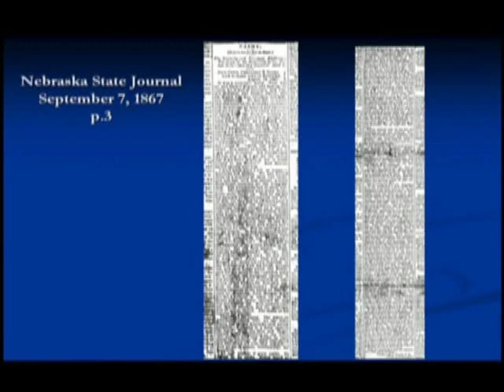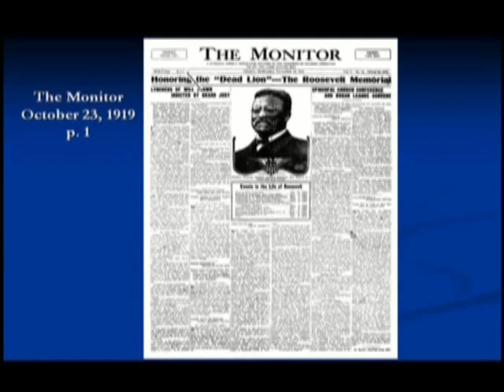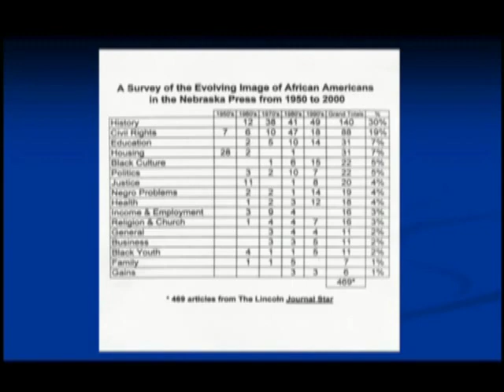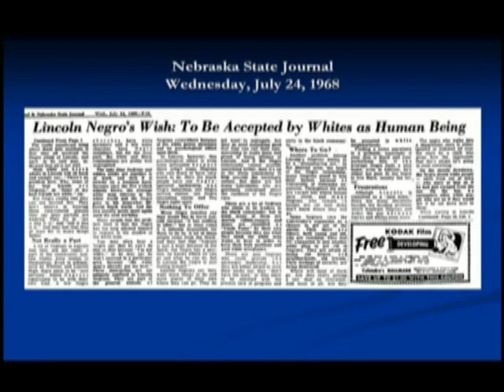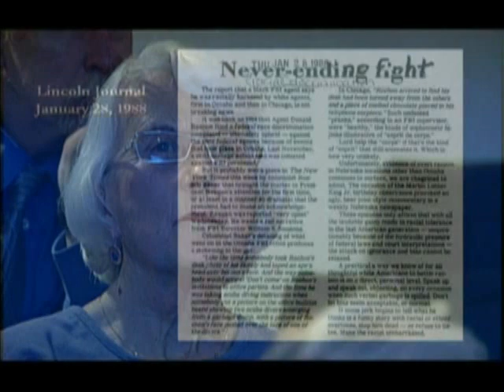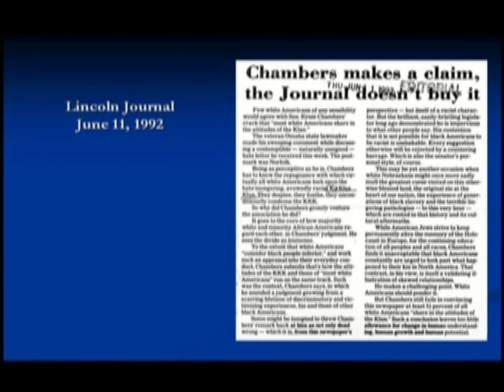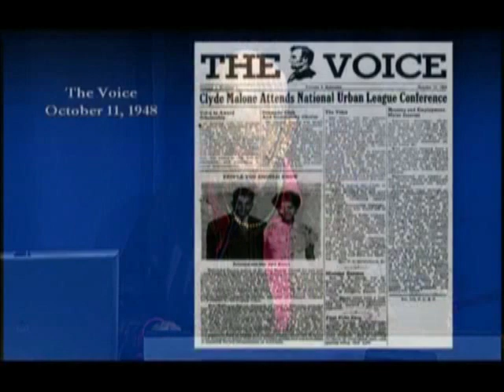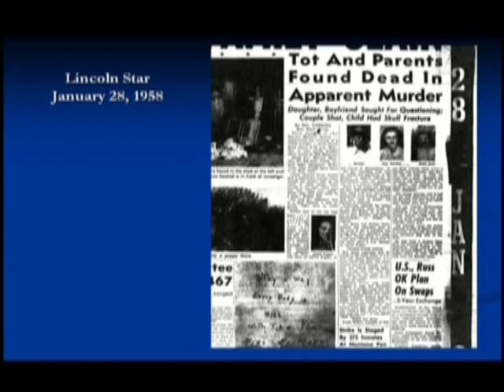A Survey of the Evolving Image of African Americans in the Nebraska Press from 1950 to 2000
Nebraska State Historical Society Brown Bag Lecture "A Survey of the Evolving Image of African Americans in the Nebraska Press from 1950 to 2000" by Lela Shanks filmed on February 17, 2011 at the Nebraska History Museum in Lincoln, NE